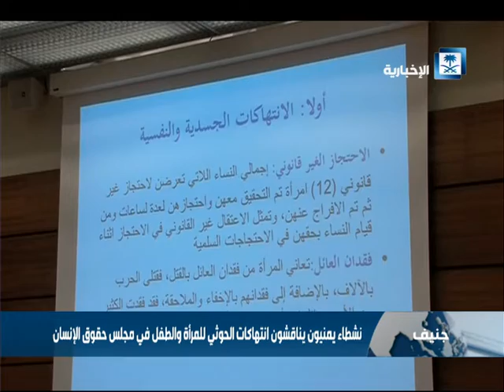نشطاء يمنيون يناقشون انتهاكات الحوثي للمرأة والطفل في مجلس حقوق الإنسان بجنيف